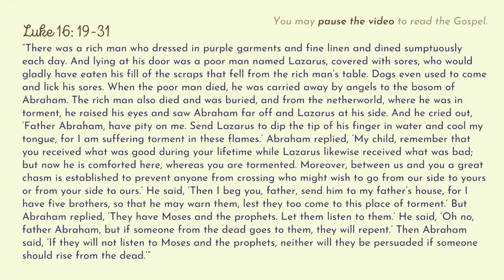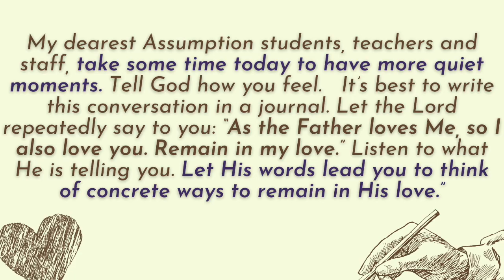SME Live Reflection March 4 2021